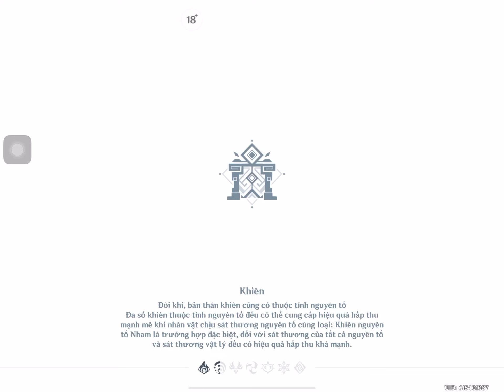[Genshin Impact] La hoàn 4.5: Ít nhất cũng bớt câu giờ hơn 4.4